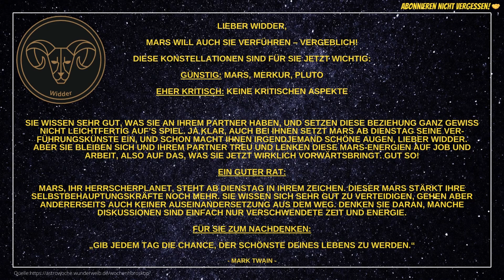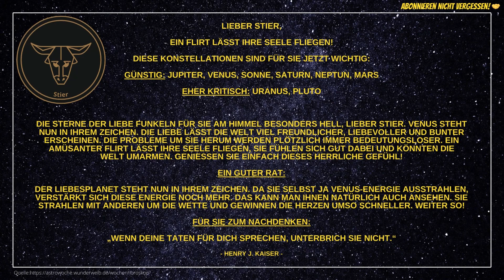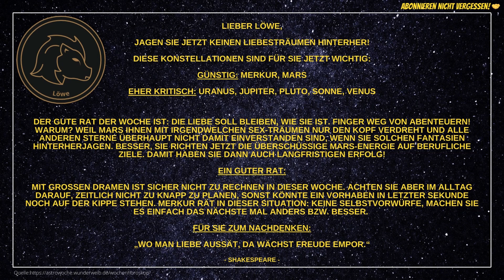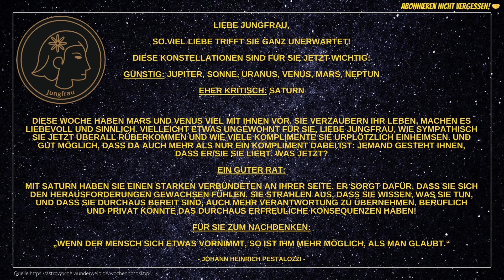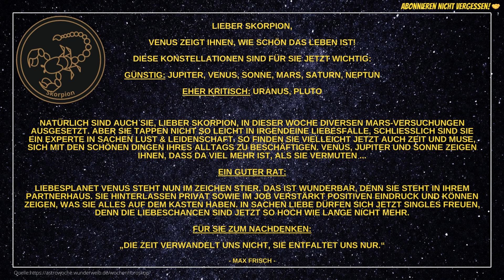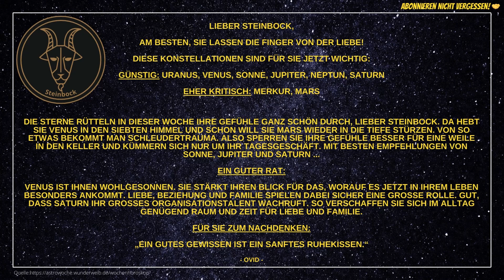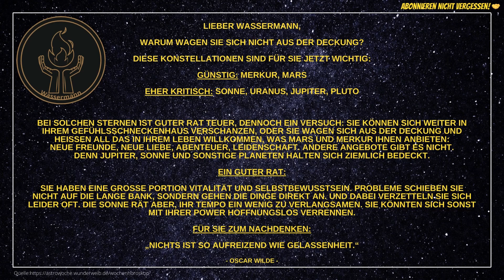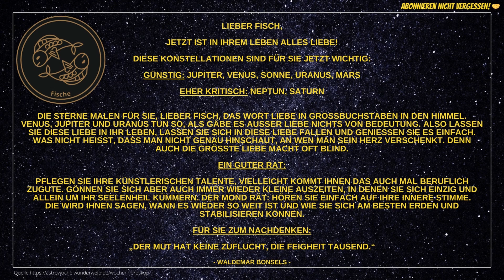Wochenhoroskope [29.04. - 05.05.24]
Hier findet ihr pünktlich zum Wochenbeginn die Wochenhoroskope für die aktuelle Woche 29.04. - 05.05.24.

Viel Spaß beim Ansehen und eine entspannte Woche wünsche ich euch! 🌞

Vöhringer

um kein neues Horoskop zu verpassen! 🌠

🎞️ Kapitelübersicht 🎞️
0:00 Widder
0:40 Stier
1:15 Zwillinge
1:50 Krebs
2:25 Löwe
3:00 Jungfrau
3:35 Waage
4:10 Skorpion
4:45 Schütze
5:20 Steinbock
5:55 Wassermann
6:30 Fische